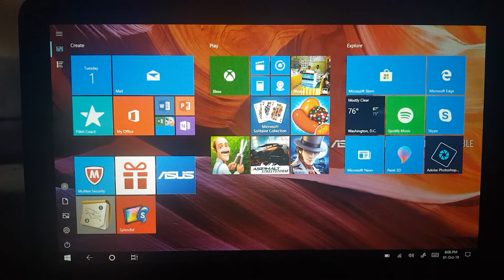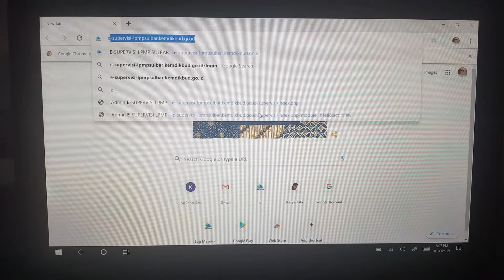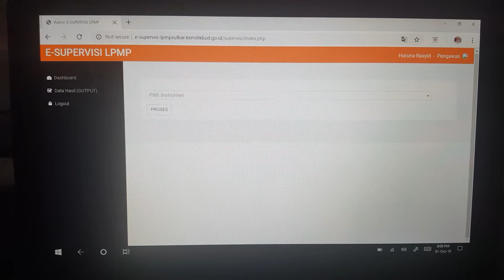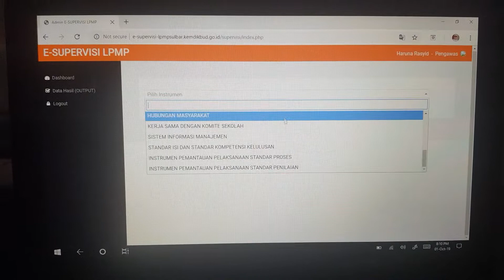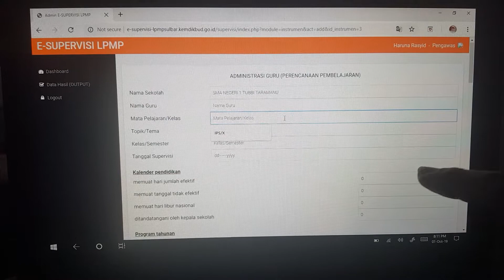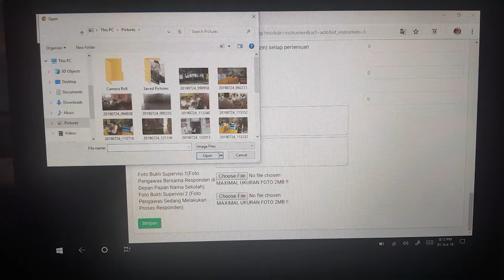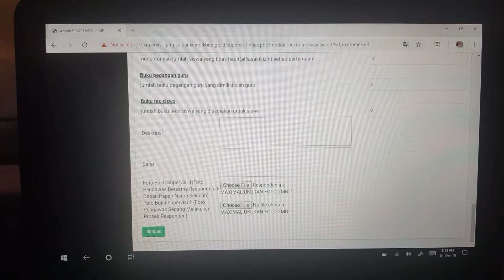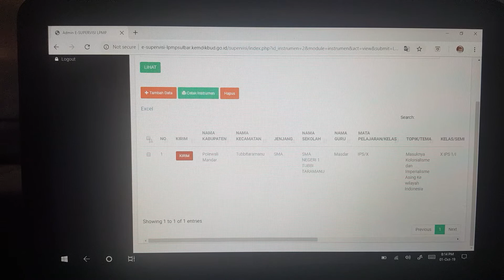Tutorial Pengisian data Aplikasi E Supervisi Sinergitas LPMP Sulawesi Barat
Video ini dirilis dengan niatan ikhlas membantu teman teman pengawas yang masih belum maksimal mampu melakukan pengisian data e supervisi sinergitas yang telah dirilis LPMP Sulawesi Barat